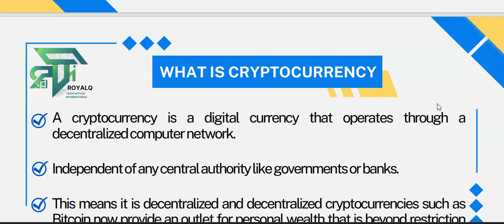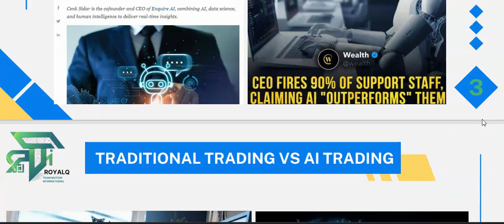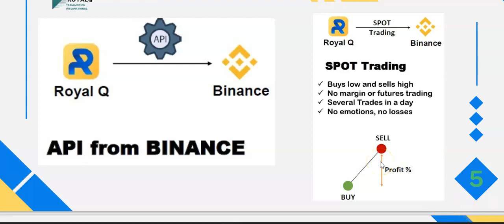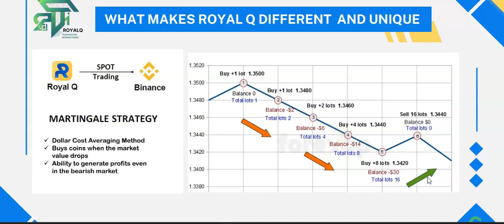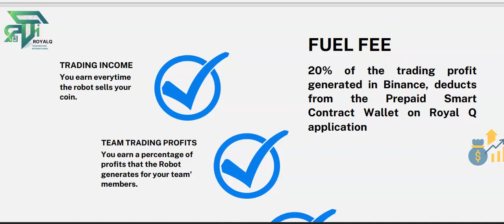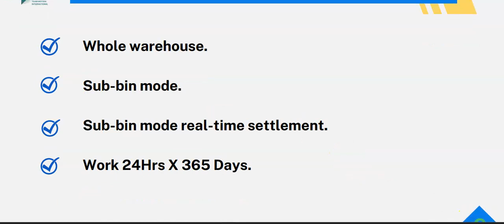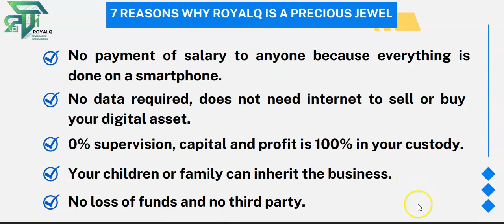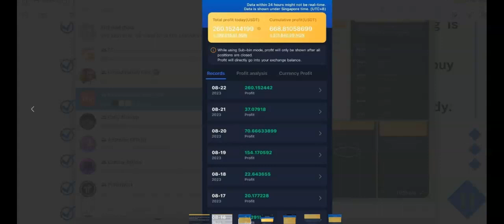Royal Q Trading Robot Review (Working or NOT)?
OPINION AND NOT FOR FINANCIAL ADVICE.